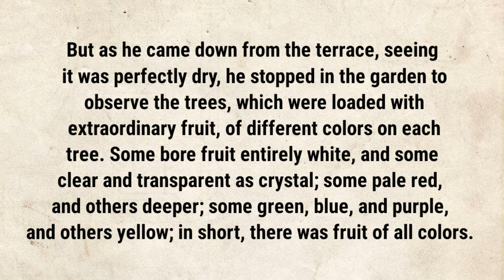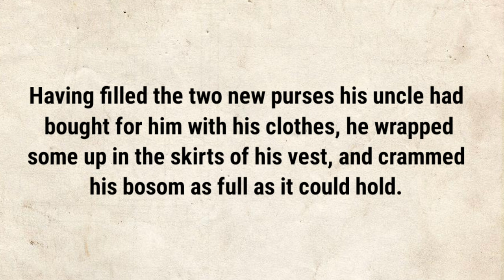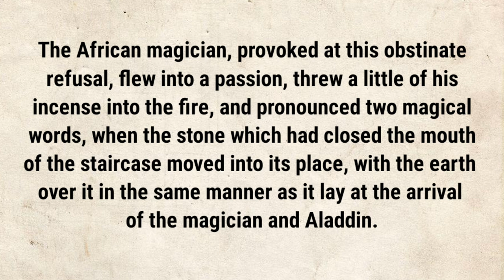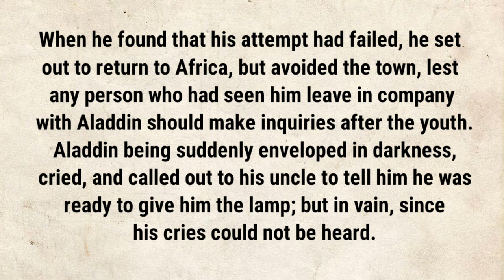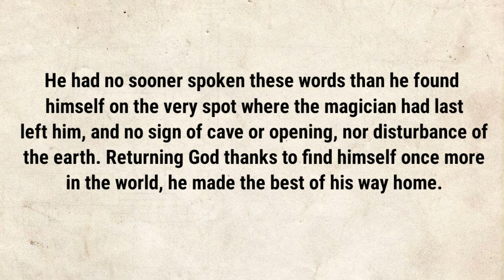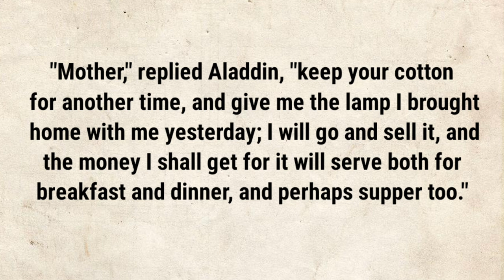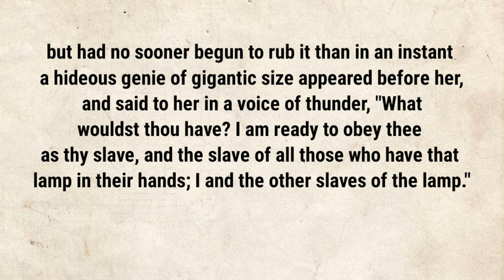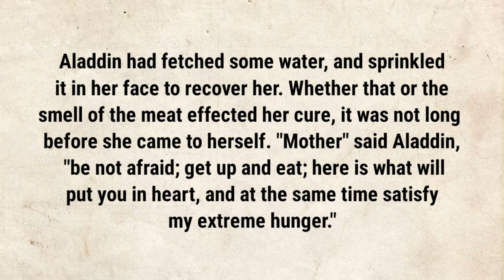part 5 | Aladdin And The Magic Lamp | learn english through story | Improve your english.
aladdin and the magic lamp,aladdin,aladdin and his magic lamp,learn english through story,

English story
fairy tales in english story
learning english
learn english through stories
study english
english listening

There are so many benefits of learning English with stories.

♥It's more enjoyable and entertaining than other methods.
♥Improve Your Spoken English Fluency fast and easy.
♥Stories are less intimidating for beginners.
♥ You can expand your vocabulary quickly.
♥You'll have more context for grammar and vocabulary.
♥You will feel more motivated to keep studying.